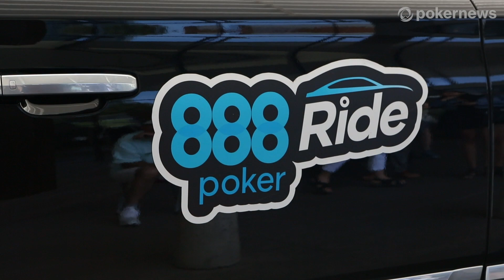Highlights & Bloopers from the 2019 World Series of Poker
The 2019 World Series of Poker had tons of amazing moments.  From Nick Shulman winning his third bracelet and David “ODB” Baker winning his 2nd bracelet to WSOP Industry professional Garry Gates making the Main event Final table, the summer was full of non-stop action.

Have a look at some of our favorite moments that you might have missed, and others we waited the whole summer to show you.  See what Sarah Herring, Sasha Salinger and Oliver Biles didn’t want you to see and moments that made our hearts melt.